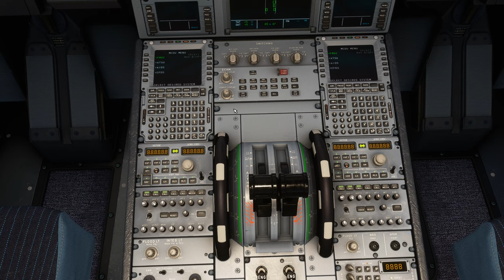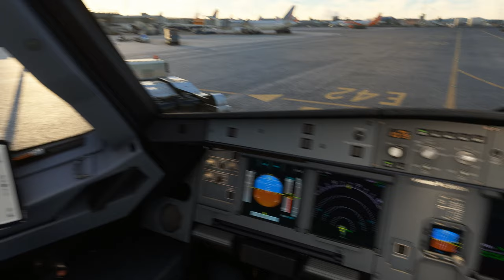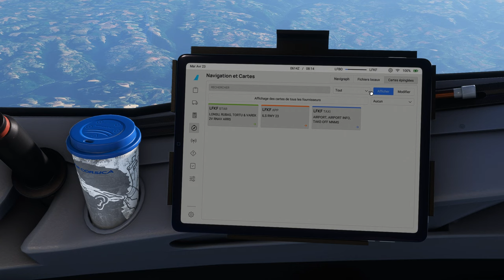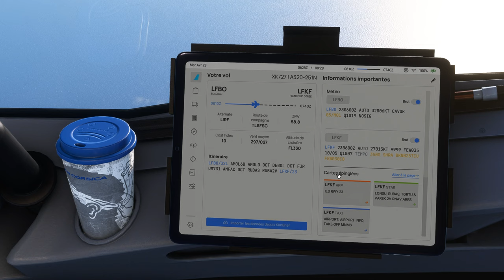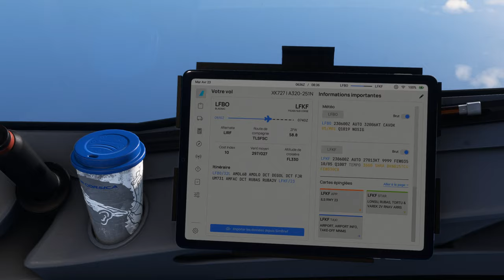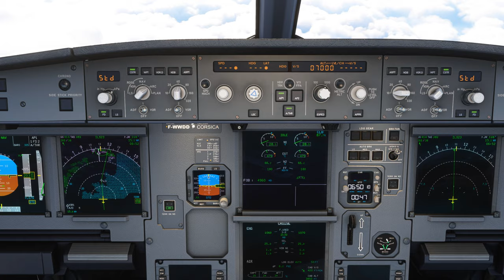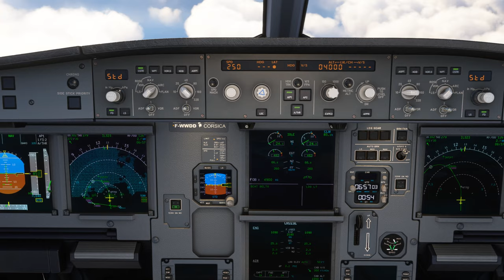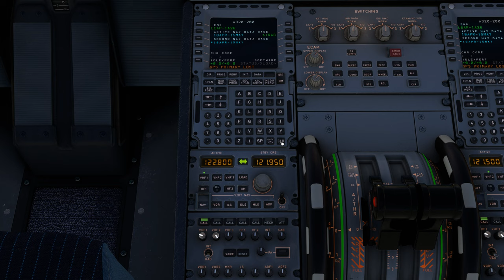Vol AIRCORSICA avec météo réelle et trafic entre Toulouse Blagnac et Figari LFBO LFKF A320 NEO 2K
Vol AIRCORSICA avec météo réelle et trafic entre Toulouse Blagnac et Figari LFBO LFKF
DX12
00:00 Préparation de l'avion
08:00 Push Back et Taxi
16:00 Décollage et Montée au FL 330
31:00 Palier au FL 330
58:00 Descente jusque 4000 Ft
1:15:00 Approche et Atterrissage